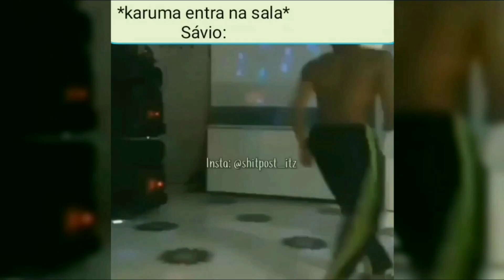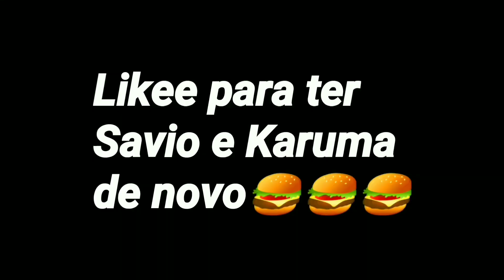SAVIO vs KARUMA 😳 AMASSEI no x1 ?? ( Block Strike Original )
🌟 DESCRIÇÃO DA KARUMA 🌟:
            🍔 ( LEIA TUDO ) 🍔
🌄 22 / Outubro / 2022 - Sábado ( 18:05 h ) 🌄

🎬 VÍDEO POSTADO HOJE: SAVIO vs KARUMA 😳 AMASSEI no x1 ?? ( Block Strike Original )

💌 COMENTÁRIO: SAVIIOOO😳

❓ TEM ALGUMA PERGUNTA? DEIXE NOS COMENTÁRIOS. OBRIGADA😘

😍 PARA MAIS INFORMAÇÕES E VÍDEOS INCRÍVEIS SE INSCREVE, DA LIKE E COMPARTILHA🍔❤️

👾 CONFIGURAÇÕES BS 👾

📝 NICK: K A R U M A

🧮 LEVEL: 124

🌎 NACIONALIDADE: 🇧🇷

👤 ID: 429096

🛡️ CLÃ: WiNX

🕹️ SENSIBILIDADE: X-06 / Y-04 / X-1.0 / Y-1.0 / A-0.50 / Controle Antigo-✅

🎮 HUD: 4 Dedos

🎯 MIRA: T-04 / E-02 / F-10 / A-1 / D-❌ / P-❌ / Cor Rosa

⚔️ ESTILO: Sniper Killer

🔫 ARMAS PREFERIDAS: Awp, AK , Deagle, Glock, Daggers, Karambit e Butterfly

📌  TAGS 📌